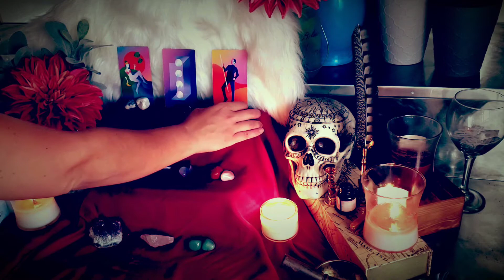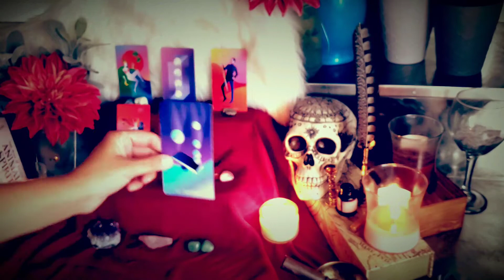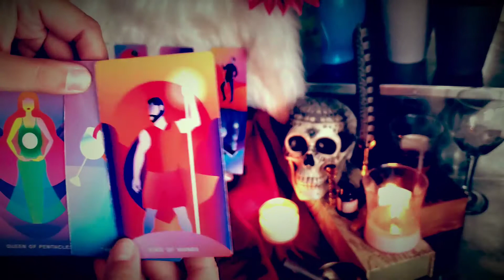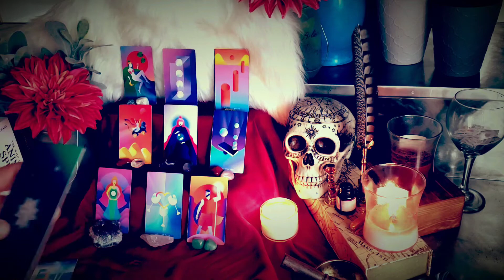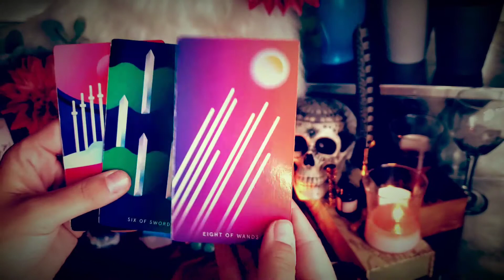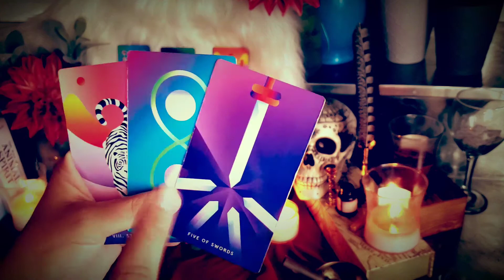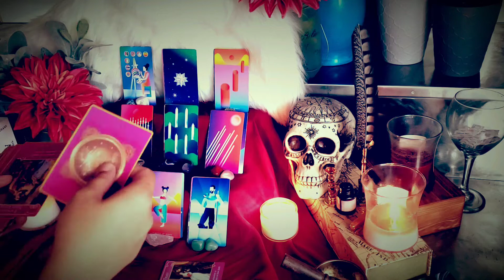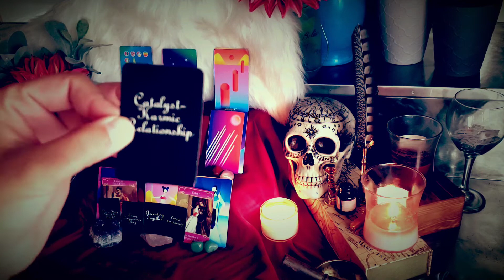Virgo! Weekly - love in separation! There could be reconciliation..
This is a reading for Virgo, August 2020. We all know timing is fluid so it might resonate in another time or may have already happened. I am brand new to YouTube so I truly hope as time goes on, I progress as a reader.

Please keep comments kind, and respect each other. If this video does not resonate, I'll be putting out the other signs in your chart; or check with other readers. There are many awesome readers out there and I hope for their support as I support them.

**ALSO** PLEASE BE SURE TO CHECK OUT THE "GENERAL" READS I PUT OUT FOR YOUR SIGNS!! THIS COULD GIVE YOU CLARIFICATION OR MORE SPECIFICS ABOUT YOUR SITUATION!!! **